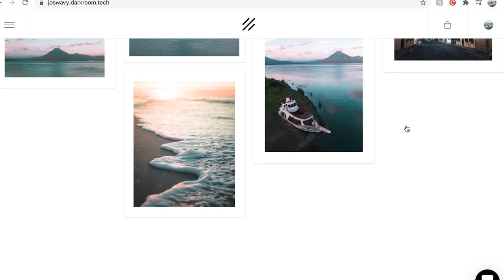Using a DIGITAL LENS on a FILM CAMERA (Canon A2e + Canon 24-70 2.8)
Today I use a digital lens on my film camera for a portrait photoshoot. The film camera I used is a Canon A2e and the lens was a Canon 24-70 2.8 & a Canon 85mm 1.8. And the film stock i used was Kodak Portra 400 (like always) Hope you enjoy!

Canon A2e
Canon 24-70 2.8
Canon 85mm 1.8
Kodak Portra 400